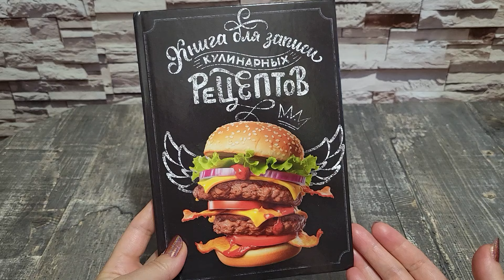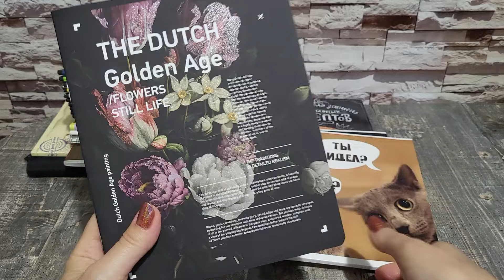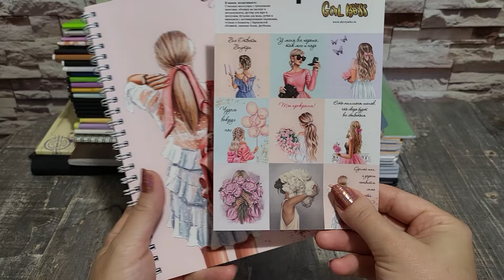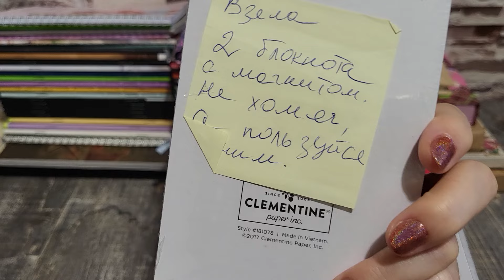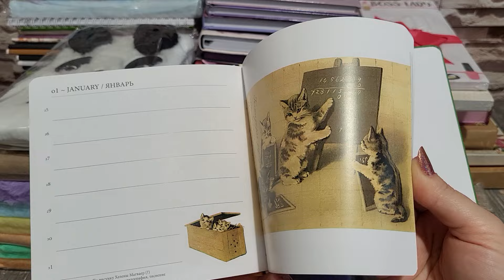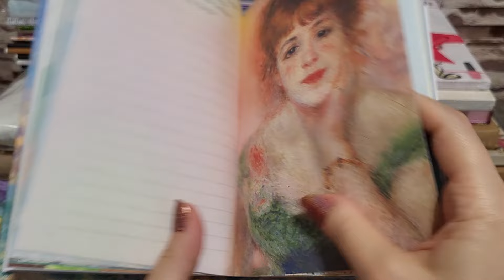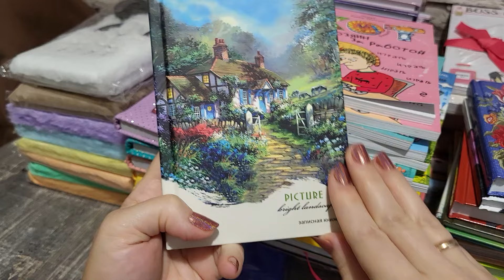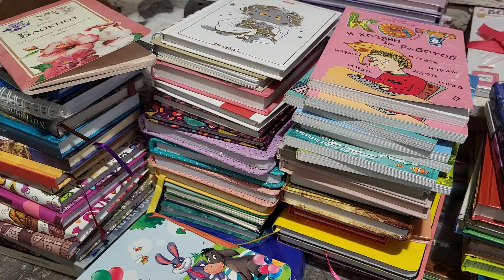ОГРОМНАЯ КОЛЛЕКЦИЯ БЛОКНОТОВ, ТЕТРАДЕЙ, ЕЖЕДНЕВНИКОВ...+ ПОДАРОК ОТ МАРИНЫ